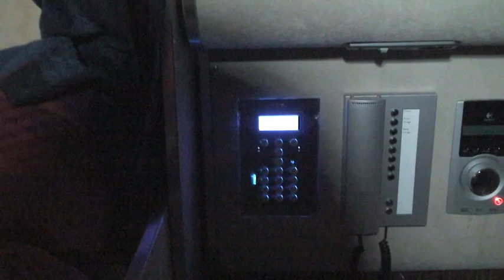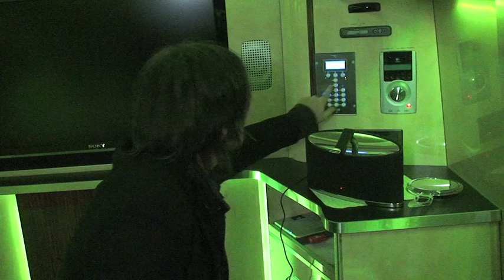Der W - Bandbus - Führung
DER W auf Akustik Tour 2024:
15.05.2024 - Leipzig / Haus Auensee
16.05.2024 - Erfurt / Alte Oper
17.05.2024 - Köln / Theater am Tanzbrunnen
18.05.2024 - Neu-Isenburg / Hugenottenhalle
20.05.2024 - Ludwigsburg / Forum am Schlosspark
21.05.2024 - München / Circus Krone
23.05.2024 - Hannover / Theater am Aegi
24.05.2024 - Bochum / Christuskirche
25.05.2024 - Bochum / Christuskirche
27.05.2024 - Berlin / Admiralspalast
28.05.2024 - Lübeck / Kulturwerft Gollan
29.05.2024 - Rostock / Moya